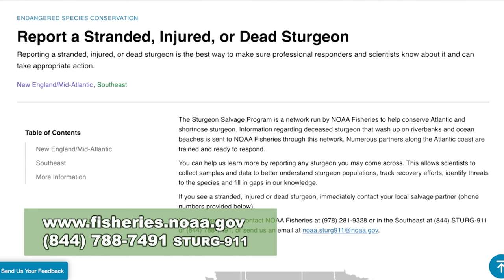Ranger Nick: Caviar Delicacy from Sturgeon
In this month’s episode of Ranger Nick, meet a scientist who's studying a living dinosaur. We're learning about the short nose sturgeon, a federally endangered species, but one that is known for its delicious caviar.